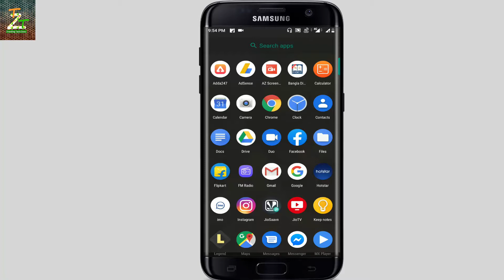How to Set Dark Background in Your Phone # Trending Tech Zone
Video Information : hello friends Rounak here, so friends in this video I am going to tell you how you can set dark background in your Android phone